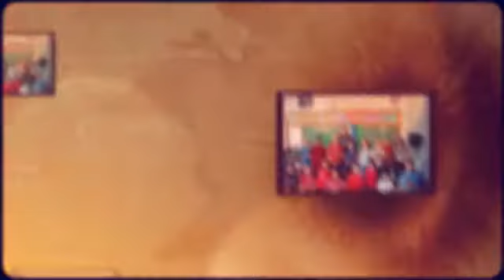Smiles at St. Christopher School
See lots of smiles at St. Christopher School as we work, learn, play and pray.